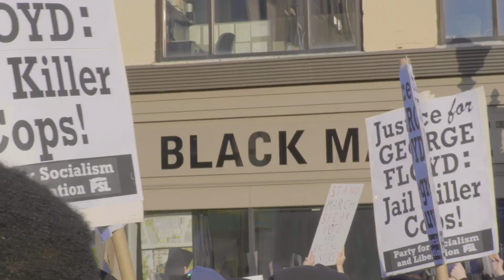Justice For George Floyd (Boston Protest)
Justice for all victims of police brutality